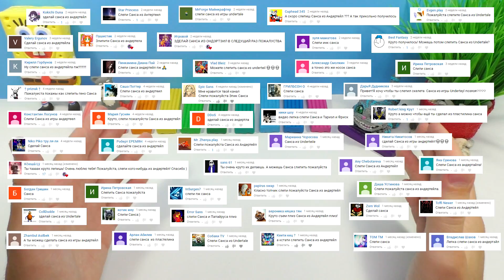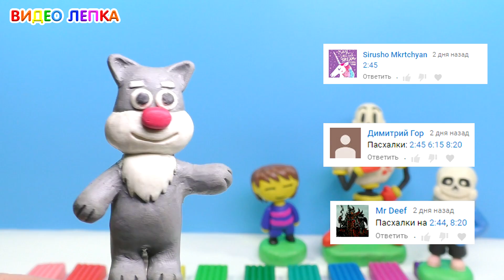Лепим САНС, ФРИСК И ПАПИРУС из игры Андертейл | Undertale PLASTICINE TUTORIAL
Как слепить персонажей из игры Андертейт (Undertale). Лепим Санс (Sans), Фриск (Frisk) и Папирус (Papyrus) из пластилина. Для лепки таких фигурок советуем брать обычный пластилин.